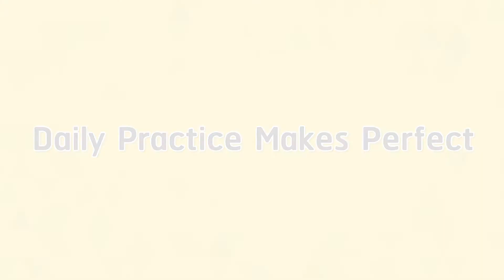Daily Vocab Collector. 10 Zodiac Signs. Thai-English. Episode 38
Daily Vocab Collector Series are made to ease your learning process.

We want to help you to:
-Learn effortlessly two languages at the same time
-Learn correct and clear pronunciation with the native speakers
-Learn free
-Practice every day and pick up language automatically and naturally

Daily practice makes it perfect!
Collect new words into your vocabulary every day!

Line: @asokelanguage
Wechat: asoke_language